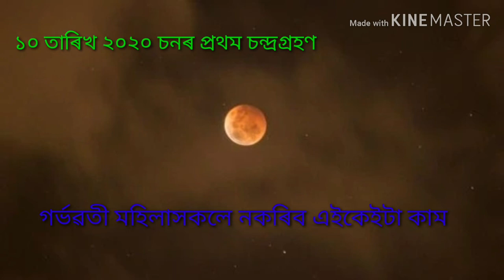গ্ৰহণকালত গৰ্ভৱতী মহিলাসকলে এইকেইটা কাম নকৰিব।Akhomiat gharua diha by chandrakala.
গ্ৰহনকালত গৰ্ভৱতী মহিলাসকলে এইকেইটা কাম  নকৰিব।Akhomiat gharua diha by chandrakala.

নমস্কাৰ বন্ধু-বান্ধৱীসকল মোৰ নাম চন্দ্ৰকলা।আপোনালোকক মোৰ চেনেল Akhomiat gharua diha by chandrakalaলৈ স্বাগতম জনালো।

১০ তাৰিখ ২০২০ চনৰ প্ৰথম চন্দ্ৰ গ্ৰহণ। এই গ্ৰহণৰ সময়ত গৰ্ভৱতী মহিলাসকলে কিছুমান সাৱধানতা লব লাগে তাৰে বিষয়ে কোৱা হৈছে।